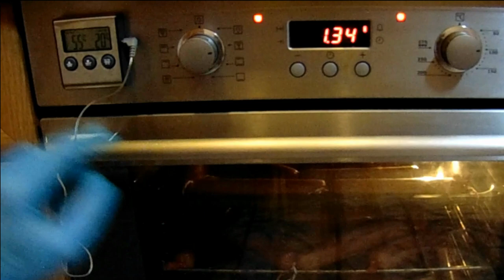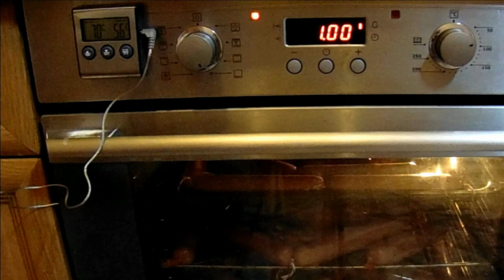Сардельки молочные Пошаговый рецепт дома.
Рецепт «Сардельки молочные» по ГОСТ 23670-79
На фарш используем  60% полужирной свинины (я беру грудинку) и 35% нежирной говядины.
сухое молоко 2%  от веса фарша и 3% яиц (или меланжа). Я использую обычно только 5% сухого молока (жирность 26%) от массы сырья.
1.Перемалываем охлажденное (до 0°С) в мясорубке мясо и швартенблок
2.Засыпаем посолочную смесь, сухое молоко, яйца(меланж) и перемешиваем

Состав:
На 1 кг.мяса
2.1. Соль поваренная – 9гр.
2.2. Соль нитритная – 9гр.
2.3. Сахар (глюкоза) – 1,2гр.
2.4. Перец белый молотый – 1,2гр.
2.5. Перец душистый молотый – 0,8гр.
2.6. Мускатный орех молотый – 0,4гр.
2.7 Фосфаты -  2,5гр/1кг фарша
2.8 Швартенблок - 30гр.

3.Делим на порции с которыми будет удобно их измельчать (эмульгировать).
4.Ложим в морозильную камеру для достижения температуры (-2°) – (+1°)С.
5.Загружаем порции в измельчитель и начинаем перемешивать с постепенным добавлением льда до достижения консистенции в виде липкой однородной эмульсии.
6.Ставим в холодильник выстаиваться на 1 сутки.
7. Достаем из холодильника эмульсию и ставим на отепление при комнатной температуре на 1 час.
8.Одновременно нарезаем на удобную длину и замачиваем оболочку на 0,5-1 час в холодной подсоленной воде.
9. Набиваем оболочку эмульсией при помощи колбасного шприца или мясорубки с насадкой для набивки колбас. Набиваем не плотно.
10.Перевязываем сардельки ХБ веревкой на удобные для вас размеры.
11. Загружаем в духовку, вставляем термометр (со щупом),  выставляем режим верхний/нижний тэн + конвекция и проводим «обжарку» при температуре 85-90°С до достижения температуры внутри сардельки 55°С. После переключаем на нижний тэн, ставим на низ духовки противень с кипятком  и уменьшаем температуру до 80°С.
Готовим по достижению температуры внутри сардельки 69°-71°С.
12. Охлаждаем в ледяной воде (необходимо быстро пройти температуру в сардельке 35°С).
13.Даем подсохнуть и убираем в холодильник на 1 сутки.
При использовании полиамидной (дымо-влагонепроницаемой) оболочки, обжарка не требуется можно отеплить и сразу варить при 80°С
САРДЕЛЬКИ ГОТОВЫ!!!
Хранить при температуре 0°-6°С ТРОЕ суток (это по ГОСТ 23670)
Можно заморозить и потом загружая в  ХОЛОДНУЮ  воду (для первоначального оттаивания)  ставить на огонь и варить около 10 минут